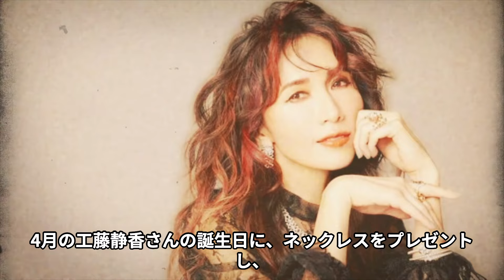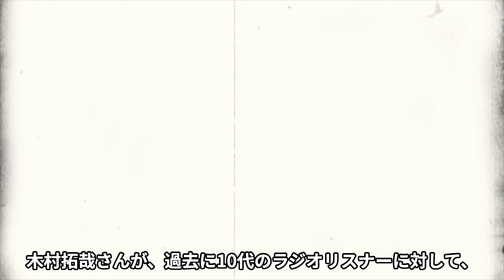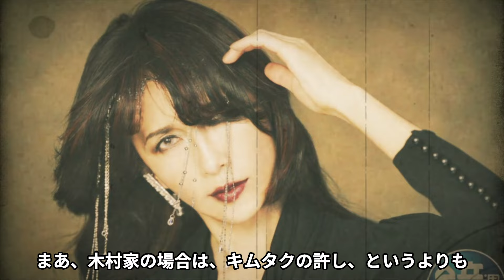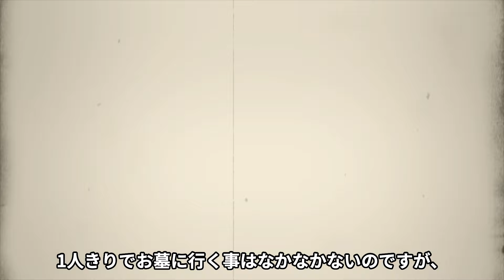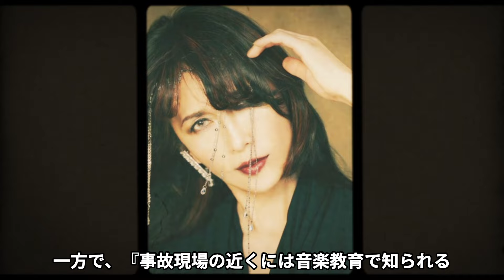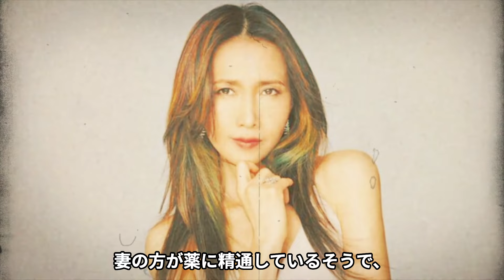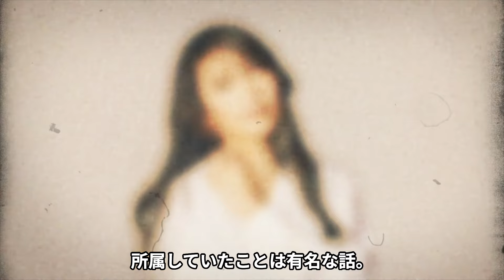工藤静香が木村拓哉と極秘離婚...逮捕間近と言われる理由に言葉を失う...『おニャン子クラブ』でも有名な元アイドル歌手の実兄の突然の最期...娘の結婚発言の真相に驚きを隠せない...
今回の上映する人物は、工藤静香さん。

歌手や女優として活動し、

40年近い芸歴を誇る大ベテラン、工藤静香さん。

木村拓哉さんと結婚され、

お子さんも生まれています。

「おニャン子クラブ」などで活躍し、

中山美穂さんや南野陽子さん、

浅香唯さんと並び、

「アイドル四天王」と呼ばれるほどの人気があった工藤静香さん。

その美貌に、ファンも多くいました。

ソロとして「FU-JI-TSU」「MUGO・ん…色っぽい」など

立て続けにヒット作をリリース。

80年代後半から90年代前半を代表する女性歌手です。

以降、歌・ドラマ・CMと活躍の場を広げる傍ら、

画家、ジュエリーデザイナーとしての才能も発揮しています。

そんな工藤静香さんの離婚や逮捕について紹介します。